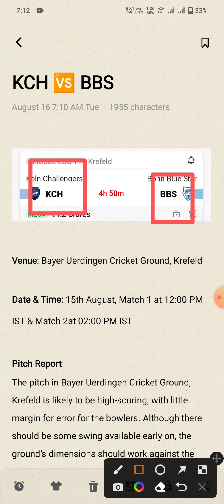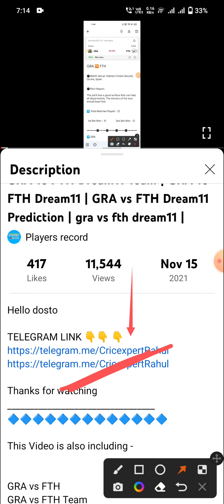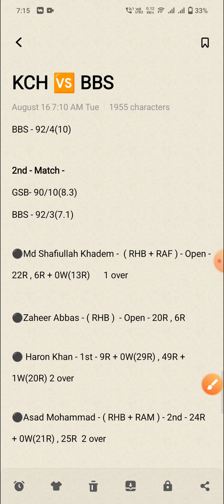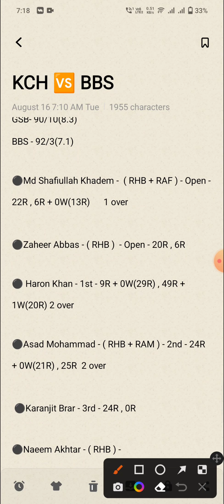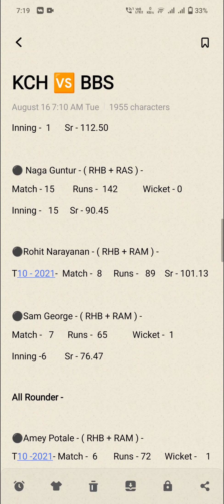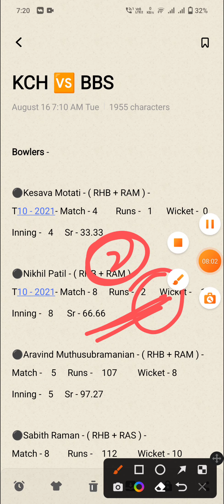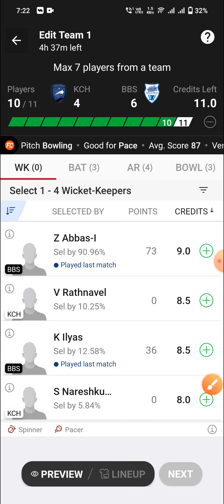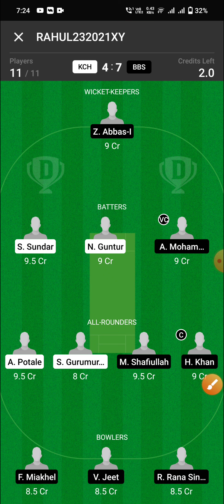KCH vs BBS Dream11 Prediction | KCH vs BBS Dream11 Team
Koln Challengers  vs Bonn Blue Star Dream 11 Team
Koln Challengers  vs Bonn Blue Star Team

1. This Analysis Based On My Understanding , Knowledge , And Instinct . While Selecting Your Team , Consider The Point Mentioned And Make Your Own Decision .

3. This games involves an element of financial risk and may be addictive, so please play responsibly and at your own risk..

4. Players Record Do Not Promote Any Gambling App And Not Liable For Any Profit Or Loss Which May Arise From Any App